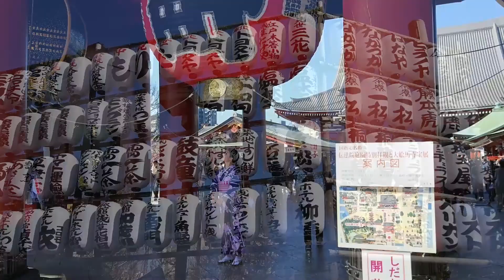LES 3 QUARTIERS DE TOKYO À NE PAS MANQUER (TOKYO #4)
Je vous présente les trois quartiers de Tokyo que vous ne devez manquer sous aucun prétexte !